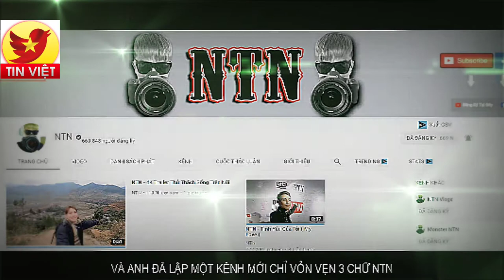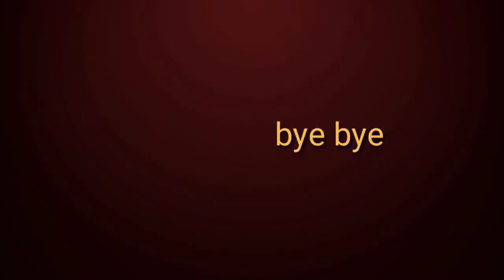TIN VIỆT: Rap về NTN Vlog, Nguyễn Thành Nam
Rap về NTN Vlog, Nguyễn Thành Nam

Nguồn video: Sử dụng nguồn tổng hợp theo luật Fair use Youtube, Nếu bạn vẫn thấy nó vi phạm hãy liên hệ với quản trị kênh để giải quyết qua email: .